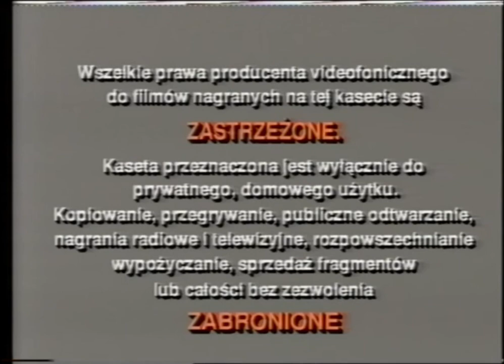Film Polski Vision/M.C.E.G./Virgin (199?/1986)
Super hard to find these kinds of logos. This is the best I can do
From "Hunter's Blood"